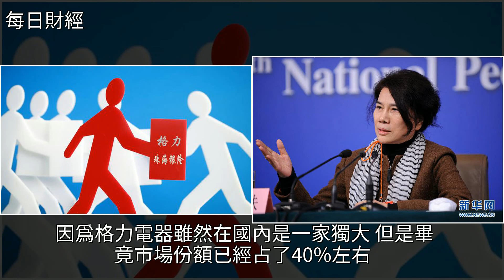財政部的腰包不能再掏了，董明珠和魏銀倉也就走到了盡頭！，[每日財經]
財政部的腰包不能再掏了，董明珠和魏銀倉也就走到了盡頭！ [每日財經]董明珠,投資,格力,新能源汽車,能源財政部的腰包不能再掏了，董明珠和魏銀倉也就走到了盡頭！ [每日財經]董明珠 投資 格力 新能源汽車 能源